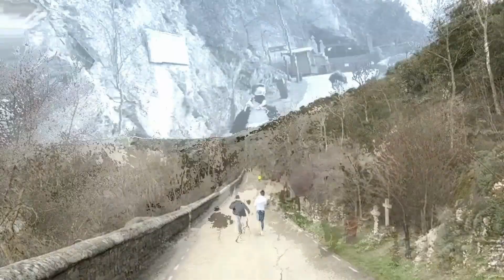Monasterio de San Polo Soria | Colegio Nuestra Señora del Pilar Escolapios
Monumento a la vista | "Monasterio de San Polo Soria", de 4º de ESO A del  Colegio Nuestra Señora del Pilar Escolapios de Soria.